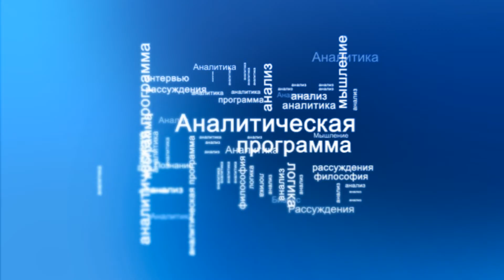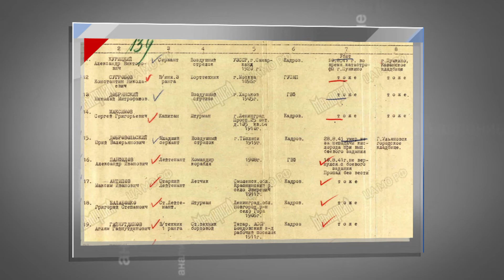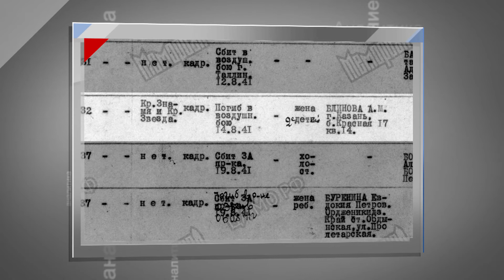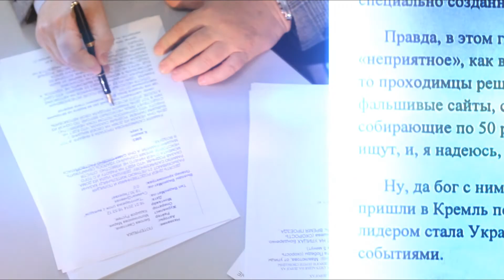Суть НЕДЕЛИ - 18.08.2018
- Каспийский саммит. Итоги.
- Что с рублем?
- 77 лет назад советская авиация бомбила Берлин